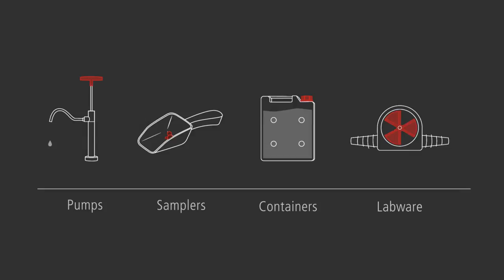Micro-spatula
Double scoop spatula with rounded ends, content 1.0 and 0.25 ml.